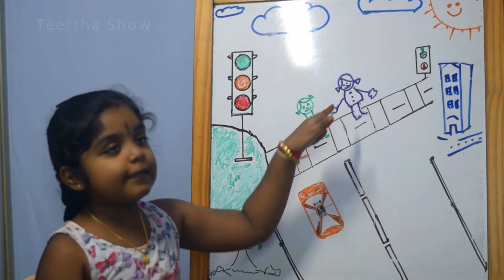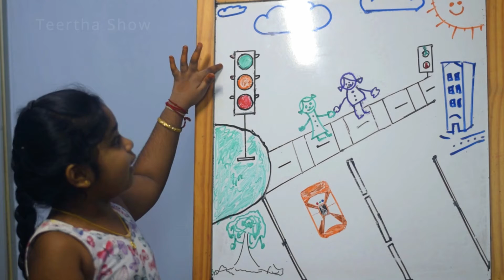Traffic Rules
Traffic Rules | Tips for Road Safety for Kids |

Please do support ! Love You All !